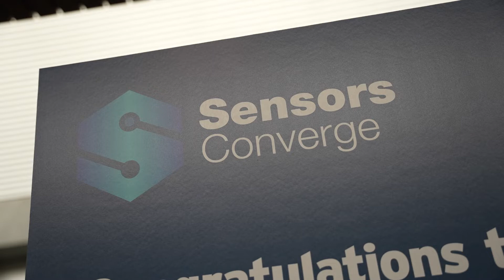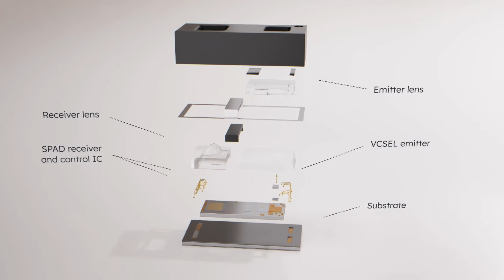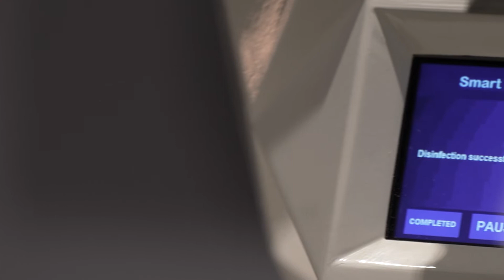ams OSRAM RVP for Americas Jackie Olson at Sensors Converge 2022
Jackie Olson speaks about our portfolio covering a broad range of applications and advanced technological solutions at Sensors Converge 2022.